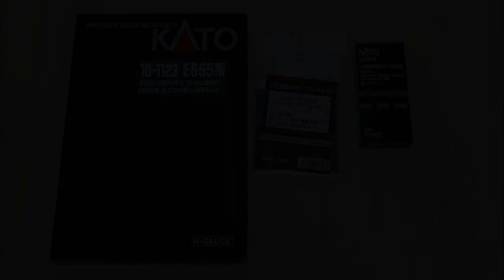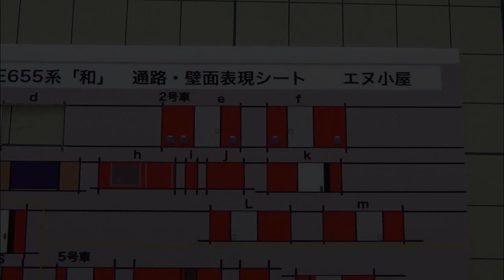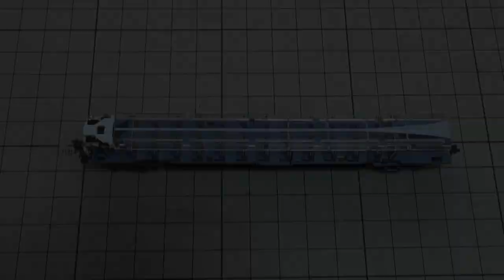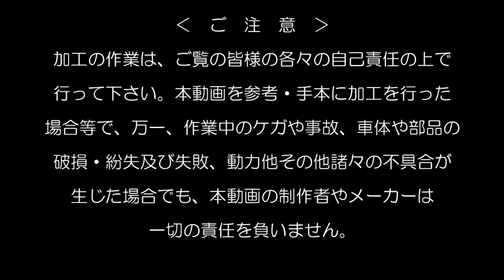鉄道模型Ｎゲージ KATO E655系（和）にエヌ小屋の室内シートを貼付してみた・その２【やってみた】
KATOのE655系（和）セットに、エヌ小屋の室内表現シートを貼付する作業の動画の第3回です。
実作業としては２回目で、今回は2号車モロE655-101の作業です。

ついでに、室内灯の組み込み作業も行いました。

使用するのは、エヌ小屋室内・カーテンコンプリートセット（品番No.10123）です。

この先は作業も細かく、時間も長いので、何回かに分けてＵＰします。

前回までの動画はこちら↓

鉄道模型Ｎゲージ KATO E655系（和）の室内加工・エヌ小屋の室内シートセットを見てみる【やってみた】

鉄道模型Ｎゲージ KATO E655系（和）にエヌ小屋の室内シートを貼付してみた・その１【やってみた】